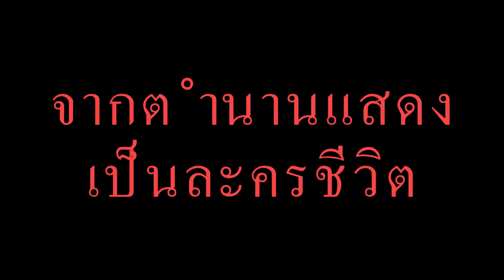ตัวอย่างหนัง กล่องข้าวน้อยฆ่าแม่ V.ม. ราชภัฏกาฬสินธุ์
นักศึกษาสาขาคอมพิวเตอร์ศึกษา ได้เรียนวิชาความจริงของชีวิต
อาจารย์ให้นักศึกษาทำหนังสั้น ในหัวข้อสะท้อนถึงชีวิตคน